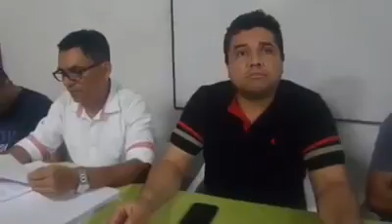Oriol Jimenez - Rector Unitrópico aplicación fallida pruebas para elegir Personer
Rector de Unitropico Oriol Jiménez dice que tiene la capacidad y logística para desarrollar cualquier prueba de méritos y lamentó lo sucedido en la mañana donde los aspirantes al cargo de personero de Yopal se retiraron por presunta desconfianza.